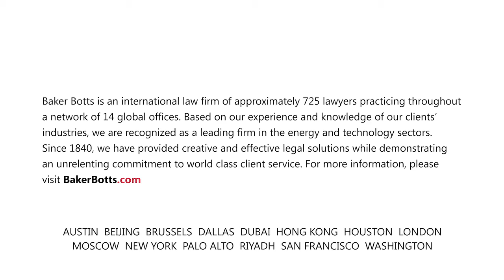A Seat at the (Round)table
EVOLVING PERSPECTIVES ON SHAREHOLDER PRIMACY
In this lightning round session, we hear perspectives from the board room and the general counsel’s office on the Business Roundtable’s recent statement on the purpose of a corporation. Is there room at the table for all of a corporation’s stakeholders? Or should shareholders insist on a table for one?

Our panelists will include:
• Mary P. Ricciardello – Board of Directors at Devon Energy and Noble Corporation
• Kelly B. Rose – Senior Vice President, Legal, General Counsel and Corporate Secretary at ConocoPhillips
• Clint Rancher – Partner at Baker Botts